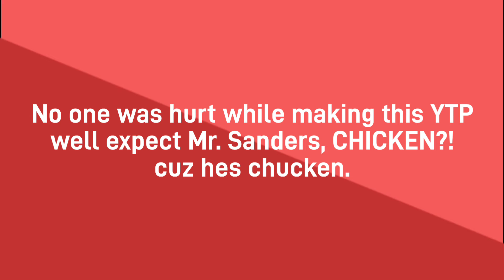"Fish toots Chickenman" | SCTVYTP | CHBetancourt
in memory of mr. chickenman.
I gonna need more YTP's